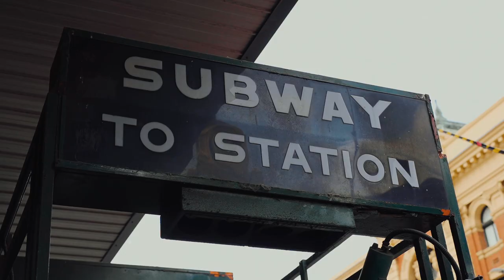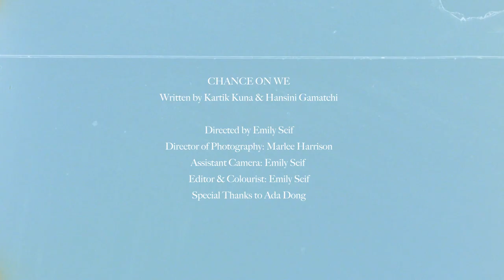Kartik Kuna & Hansini - Chance on We (Official Music Video)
Performed by Kartik Kuna & Hansini
Written by Kartik Kunasegaran & Hansini Gamatchi
Directed by Emily Seif @shotbyseif
Director of Photography: Marlee Harrison @marlee_harrison
Assistant Camera Operator: Emily Seif
Editor and Colourist: Emily Seif
Special Thanks: Ada Dong

Audio:
Produced by Glenn Lumanta
Horns by Jack Purdon (Trumpet) & Ned Olive (Sax)
Bass by Daniel Sing
Mastered by Joseph De La Hoyde